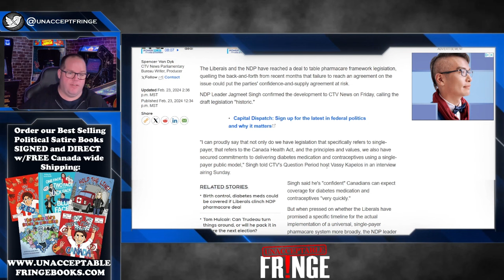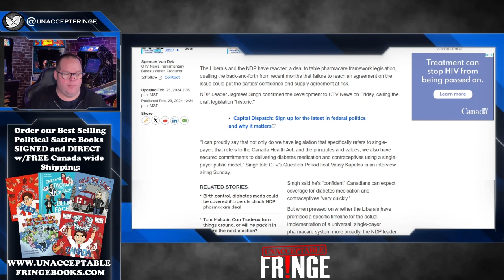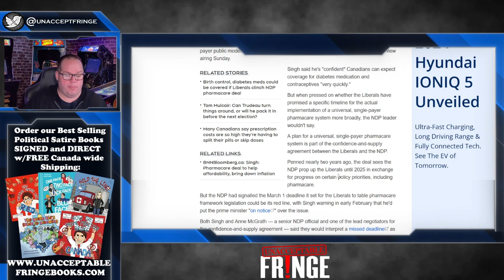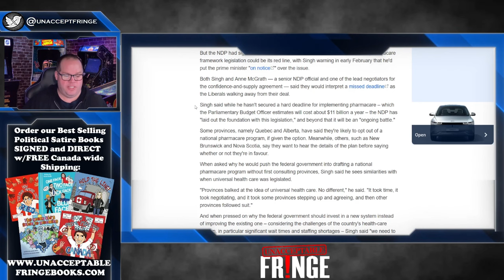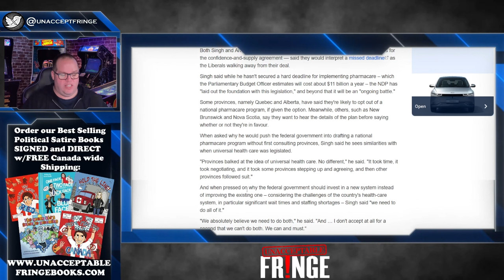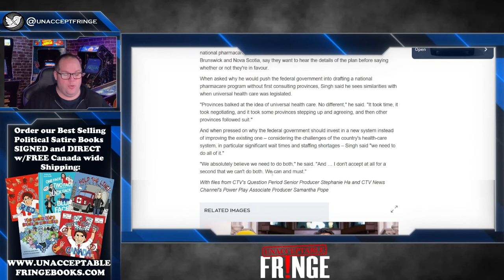Trudeau and Jagmeet ELECTION BOMBSHELL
Justin Trudeau and Jagmeet Singh shed light on what is happening with their dirty coalition.